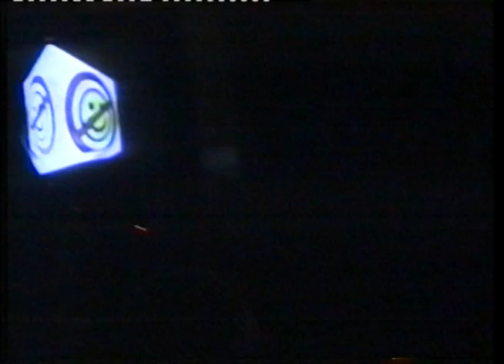DOMINATOR live at YU:GO@ 1 party at club INDUSTRIA, Belgrade, 23.11.1996.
this is a live unedited vhs recording of DOMINATOR live act at an event called YU:GO@ 1, which took place on November 23rd, 1996. in famous belgrade techno venue INDUSTRIA.

the event was organized by Dusan Kalicanin and his organization TECHNOKRATIA, and although many things surrounding this event were not ideal, including the fact that we were put in the middle of goa trance dj sets, which really had nothing to do with our or KKPTSAI live act, we are still glad this event took place at all and thank everyone for support and participation.

after goa intro by DJ Sun, KKPTSAI began first with their breakbeat set. already prepared for our act, we mangled with the crowd, jumped our asses off, and some minutes before their end, we were ready to begin our show we were preparing 2 weeks before concert.

in totally low-tech atmosphere, we began our show. we had four tv's in front of us that played forty minute long CoRRoSioN video broadcast created intentionally to support our music act with the appropriate visuals. on the stage were DOMINATOR, ALEX and PARANOID. DOMINATOR was responsible for music performance, with ALEX help, while PARANOID was the MC, using his terror voice in the right place and the right time. all the music tracks performed at the event were original productions made by DOMINATOR and sorted in two subprojects - BRAIN SYSTEM BIOWARE was the name internally used for his breakbeat work, performed in the first part of the concert (02:53 - 15:50) and DOMINATOR, presenting his 4/4 hardcore stuff, starting at 15:50 with PHUSE, his most known track of the time, which had a video playing on local television. this video is available on youtube

this was one of the rare events when HARDCORE TECHNO scene was presented in a proper venue, with proper support and with proper atmosphere, so once again we thank to anyone involved, including the fans who flocked to take over industria for this brief and unique 40 minutes of pure hardcore. we didn't bend and stayed true to ourselves and our fans, as always.

corrosion and dominator went on to make more events and live acts, but none was ever again supported or took place at industria, as we were ignored and marked as being 'too heavy' from the most of the mainstream techno scene of a time, most significantly from the industria resident djs, who were not even involved in organizing or supporting this event.

most of the tracks performed on this event are available on our BRAIN DAMAGE album, which is available

tracklist in this video:

00:00 intro
02:53 brain system collapse
07:20 wandering
11:10 severe brain damage
15:50 phuse
19:39 thcore
22:58 lamer hunt
28:01 [unnamed] [unreleased]
30:10 fokin dead
33:40 [unnamed] [unreleased]

corrosion was there in 1996
kosmoplovci are still here in 2019
hardcore continues...